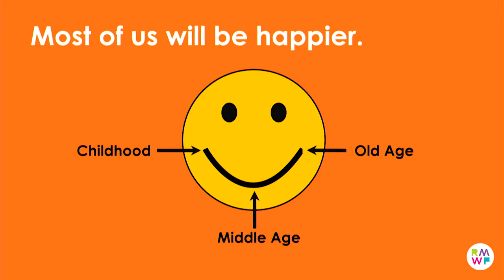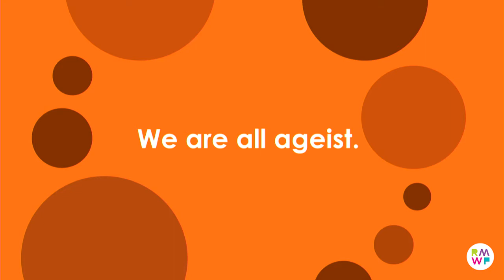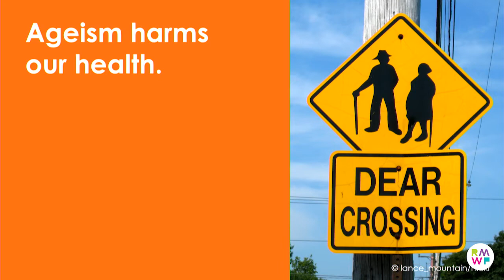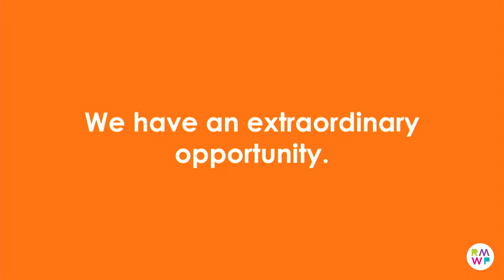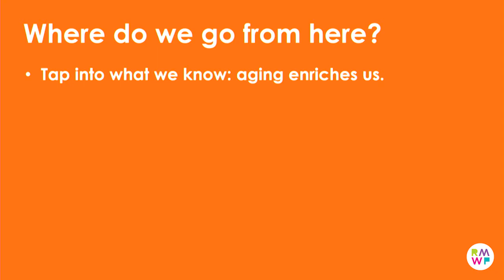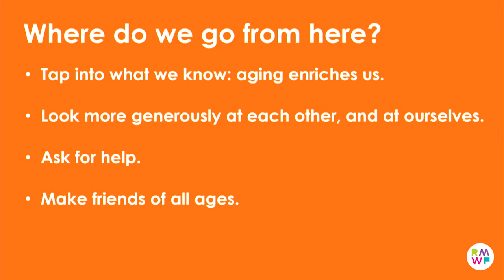This Chair Rocks! Or If You’re over 80 Stand up and Be Proud!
Author, activist and TED speaker Ashton Applewhite has written a rousing manifesto calling for an end to discrimination and prejudice on the basis of age. Applewhite explores the roots of ageism in history and how it divides and debases. She examines how ageist stereotypes cripple the way our brains and bodies function, looks at ageism in the workplace and the bedroom, exposes the cost of the all-American myth of independence, critiques the portrayal of elders as burdens to society, describes what an all-age- friendly world would look like and offers a rousing call to action. With Hon. Kathleen Brown.